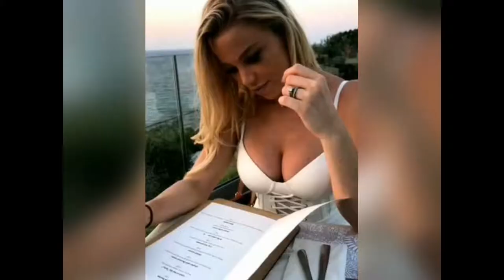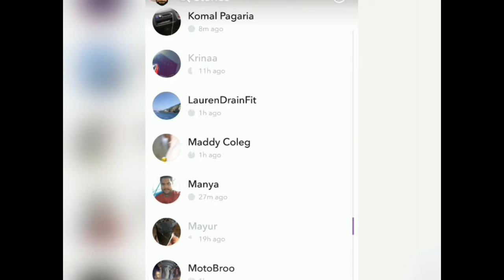Lauren Drain Enjoying her Holidays in Europe - lauren Drain fitness vlog